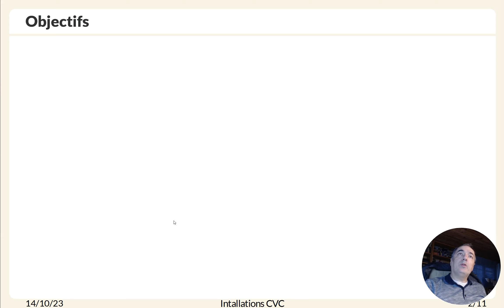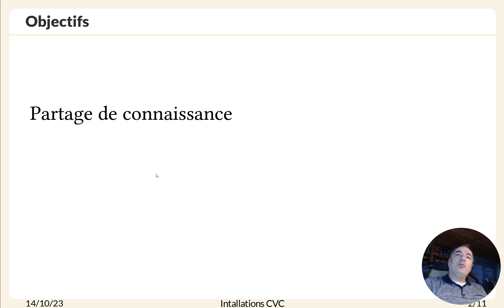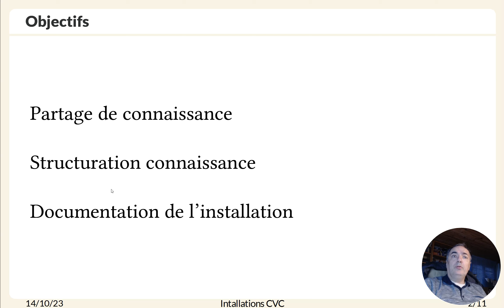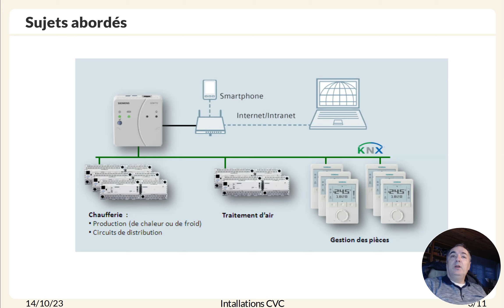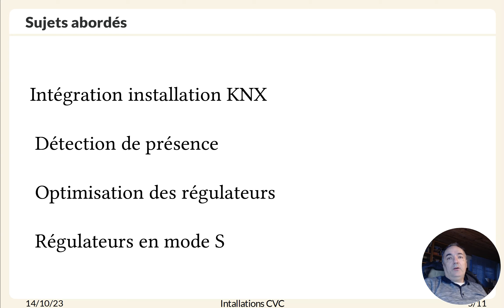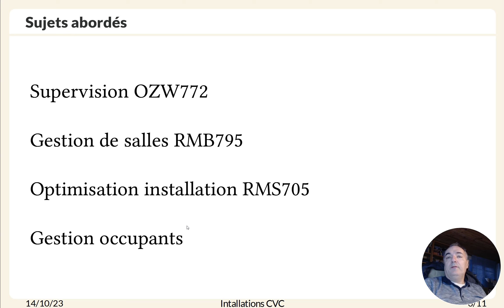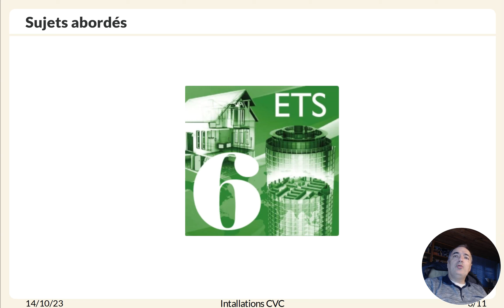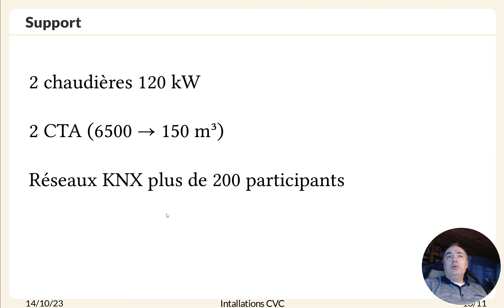Introduction CVC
La motivation de ces vidéos
Les sujets abordés
Le groupe scolaire, support des présentations
Synco700 ; SIEMENS ; RMH760 ; RMK770 ; RMU710 ; RMU720 ; RMU730 ; RMS705
ETS ; ACS Tool